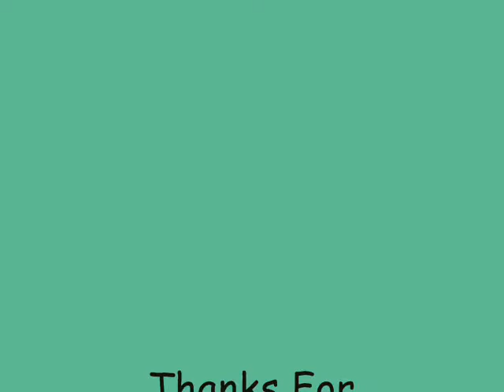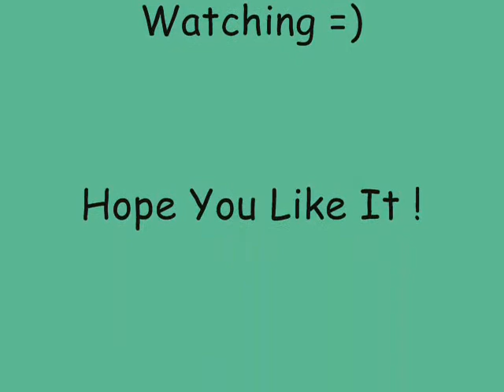Monina Lee D. Lawrence Pictures